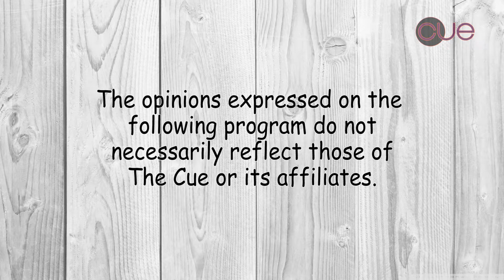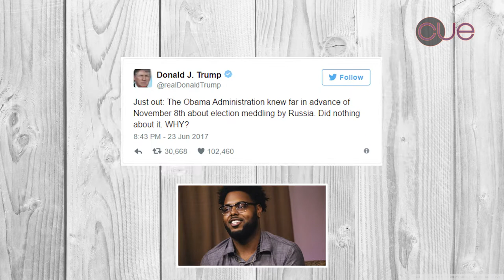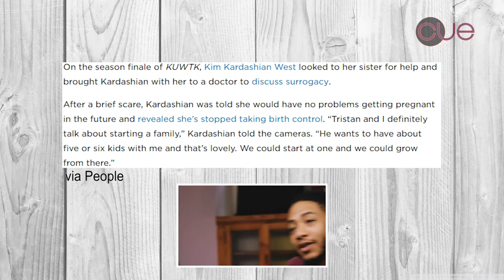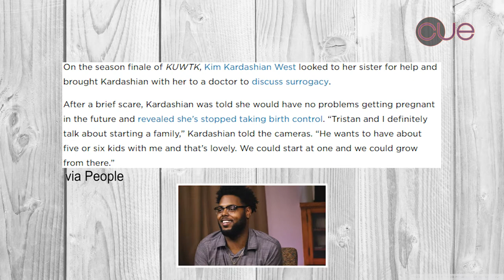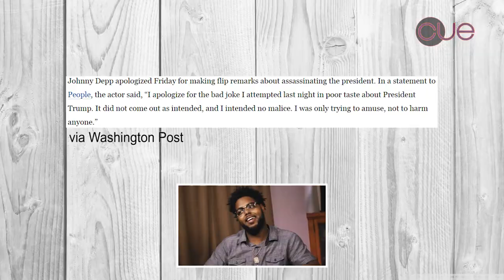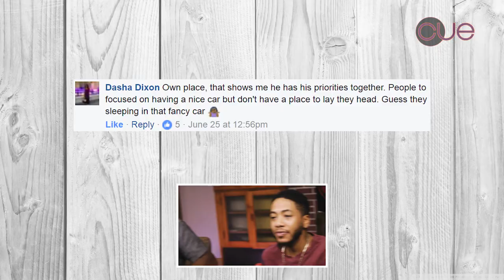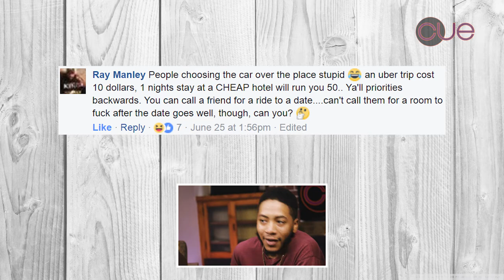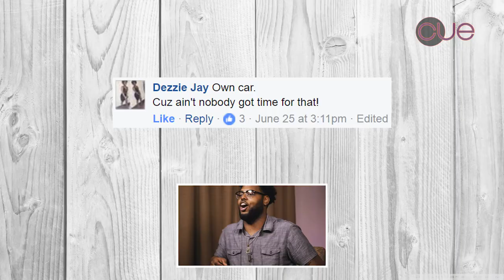Trump Blames Obama, Khloe and Tristan Kardashian, Johnny Depp Assassination Talk | Will Talk Ep. 2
From the Trump blaming Obama for Russian leaks, Khloe Kardashian and Tristan Thompson maybe having a baby, and Johnny Depp joking about killing Trump to not having a car or place to sleep and Willie B getting a manicure, Will and Will give you their point of view on Will Talks.